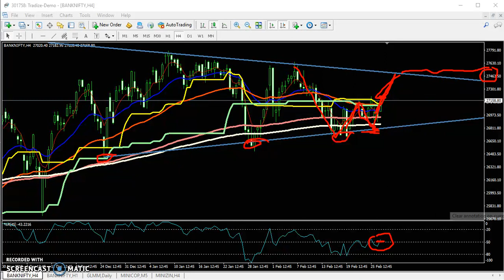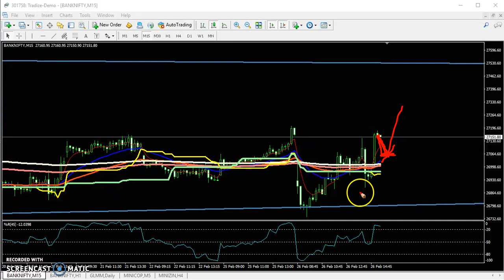Today Banknify Market Research 27.02.2019 (Hindi)